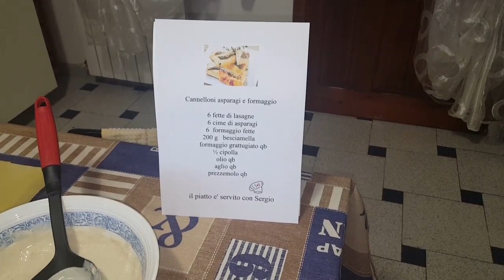Cannelloni asparagi e formaggio